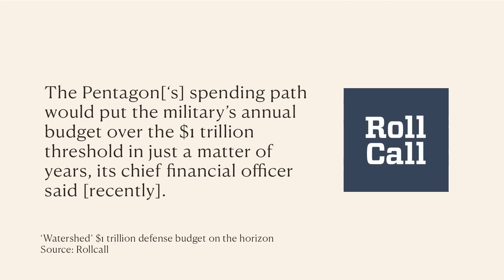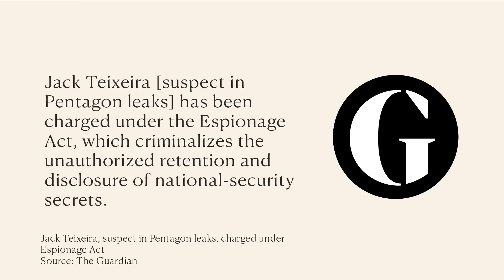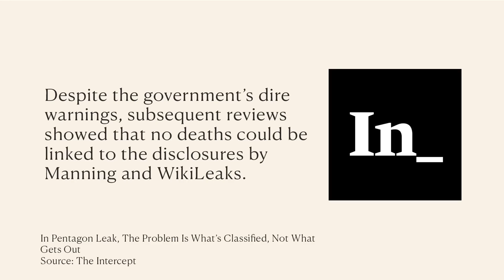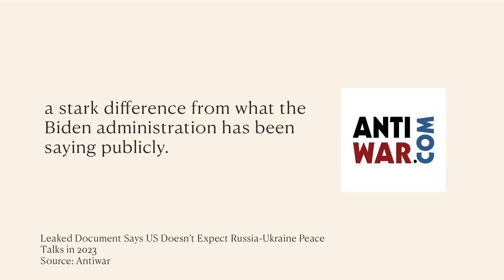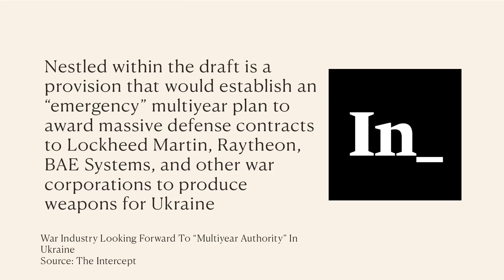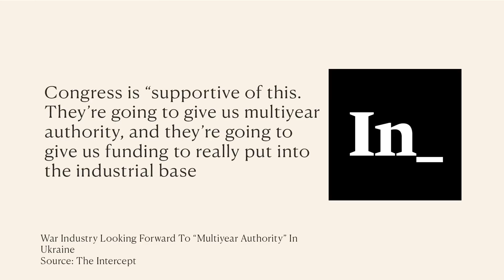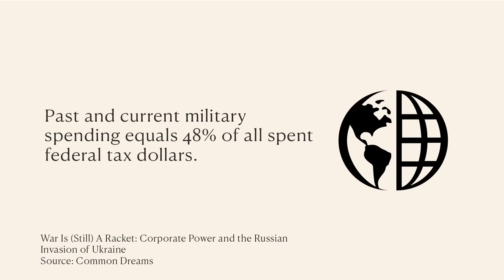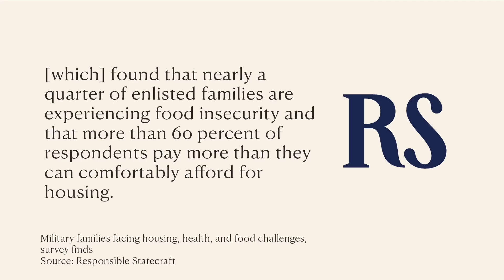"THAT'S F*CKING CORRUPTION!" Jon Stewart Exposes Pentagon FRAUD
As Jon Stewart presses Deputy Defense Secretary Kathleen Hicks on Pentagon fraud, the real criminal is of course a 21-year-old for uncovering the government has been misrepresenting how the war in Ukraine is going.